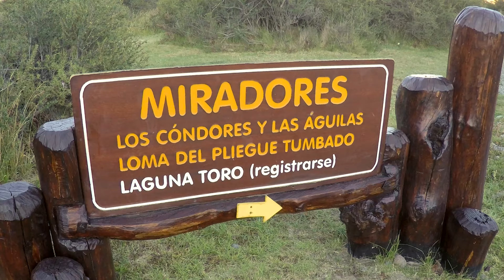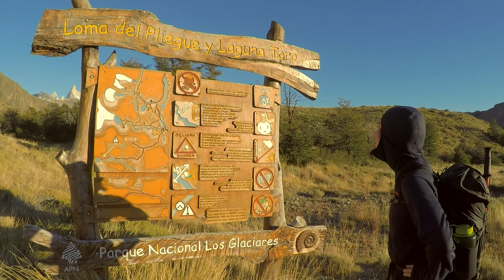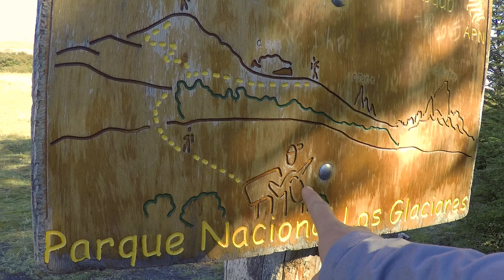Hiking Patagonia - El Chalten - Loma del Pliegue Tumbado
It's our final hike in El Chalten and Jen and I lace up for the long one. 14 miles and roughly 3,500ft in elevation gain, most at the end. We head out for a Mirador with amazing views of both Cerro Torre and Monte Fitz Roy.

Outtro song: Espresso by Govi